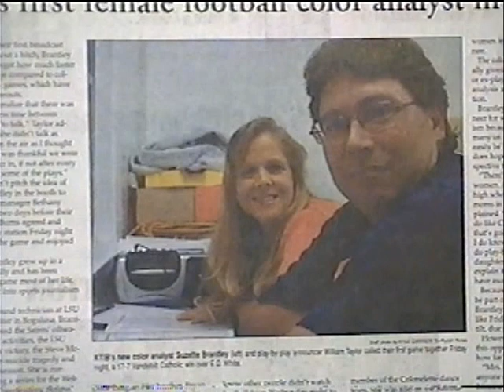KTIB Memories--9/4/2009-Vandebilt at E.D. White--W.Taylor & Suzette Brantley with play call--Part 2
Here's part two of the broadcast for Vandebilt at E.D. White 9/4/2009 with William Taylor and Suzette Brantley, the first known time in SE LA broadcasting history that a live football broadcast featured a female color analyst.  Our halftime and post-game host is Bethany Burns, who served as KTIB's station manager during the "Joy 640" era (late April-late September 2009)